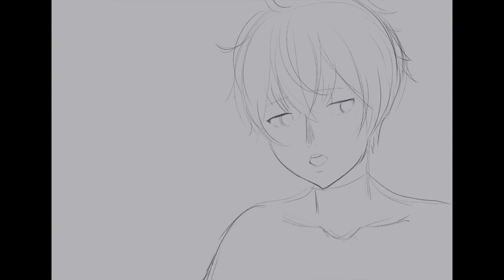Good little girl - Kamiya and Pan animatic (Part 1)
hi this took reallyyyyy long for me to finish bc of some stuff I've been busy with. but here it is, it's not the whole project yet but I'm posting it here so you guys can at least see the first half of it. I hope you guys enjoy this!